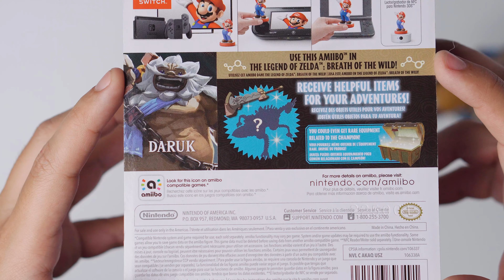Amiibo Daruk 4K